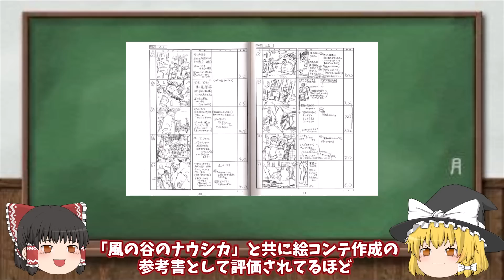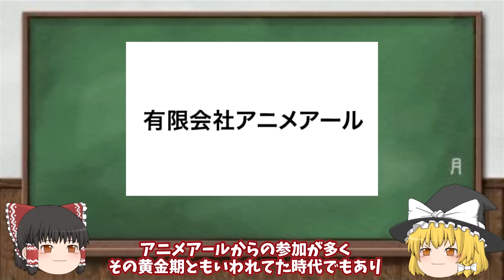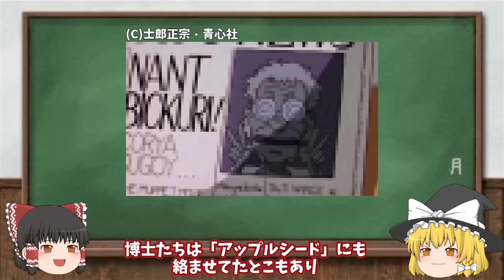【ゆっくり解説】無表情の人型アンドロイドがとことん追ってくる…‼ブラックマジックMｰ66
今回は士郎正宗先生の同人時代の作品で、今のところ最初にして最後の監督作品になってるOVA作品「ブラックマジックM-66」の解説です。
輸送途中の事故でダミープログラムが入ってる状態で起動した新型対人自動歩兵。
高い思考能力や運動能力、攻撃性能などを兼ね備えテストデータとしてのターゲットを抹〇するべき移動を始め、優秀な軍特殊部隊の妨害にも動じることが無くむしろ無双するほどの強さ。
高い機動性のうで縦横無尽に動き回り、人間の可動域をゆうに超えるトリッキーな動きで翻弄され、何も知らないターゲットを追いかけ、その事を知ったジャーナリストが標的を助けるために行動する…。
「ターミネーター」を思わせる超性能で無感情のアンドロイドが、ただただ標的をとことん追われ、理屈や説得も通じない相手に対し恐怖の追っかけっこ…Σ(ﾟДﾟ)
士郎正宗先生が同人時代に手掛けたオムニバス調の同名作品の中の「BOOBY TRAP」の内容をアレンジし、シンプルでテンポよく判り易い内容が特徴。
「風の谷のナウシカ」を参考にした絵コンテは、「風の谷のナウシカ」の物と共に絵コンテ作成の参考書とされてるほど！
その絵コンテを具現化するために2万枚以上のセル画を使い、M-66のトリッキーな動きがぬるぬる動く高い作画や、エレベータ内の演出などとても秀逸。
短めな作品ですが追われる恐怖感とても伝わり、M-66の動きや特殊部隊との激しい戦闘に印象深い細かな演出などとても見ごたえがある作品だと思いますΣ(･ω･ﾉ)ﾉ！

ブラックマジックM-66

00:00 オープニング
01:20 舞台は未来の地球？と思われる
03:25 あらすじ
08:58 シンプルでテンポよく「ターミネーター」も思わせる…
10:35 キャラ紹介
16:34 かなり合ってた声優陣
18:04 士郎正宗先生と北久保弘之さんの共同監督
19:33 2万枚のセル画と凄腕スタッフで描かれる作画
22:27 こだわりのメカニック
23:03 M-66の恐るべき性能…
25:15 いろいろあり最初で最後？の監督作品に…